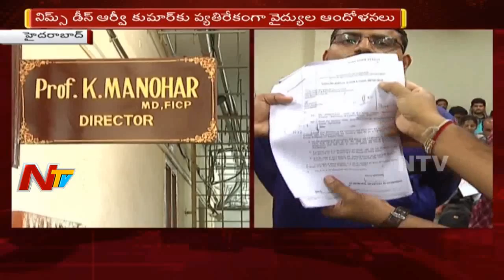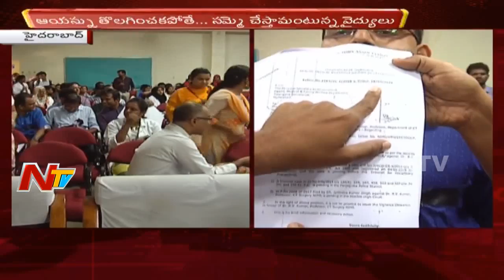60 Latest Telugu News In 30 Minutes | Mid Day News | 10th September | Part 01 | NTV Now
60 Latest Telugu News In 30 Minutes | Mid Day News | 10th September | Part 01 | NTV Now